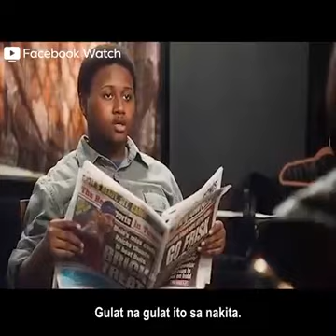THE COOBLER MOVIE TAGALOG NARRATE